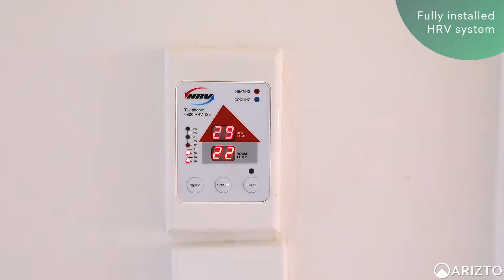2 Allen Avenue, Papatoetoe